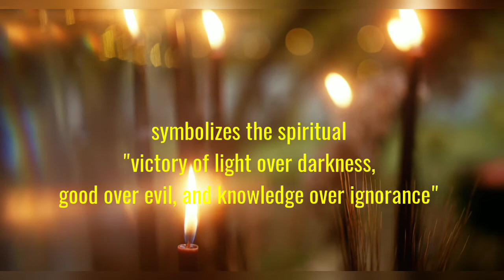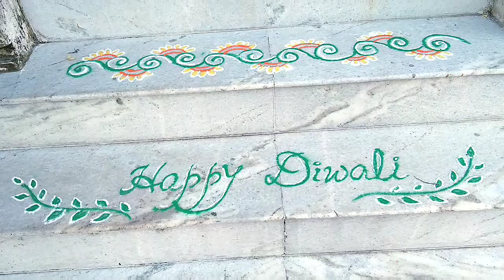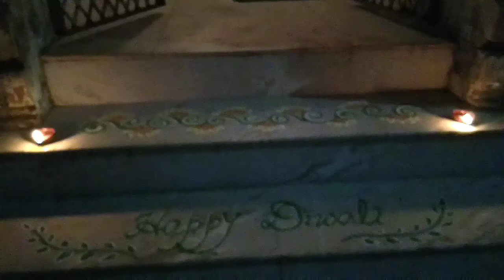Diwali Celebration || Diwali Vlog || Deepawali Celebration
Hello friends,
Today we are going to share our day on the auspicious occasion of Diwali. Although the year went off with corona engulfing the whole world, yet we learnt to celebrate a peaceful and pollution free diwali.